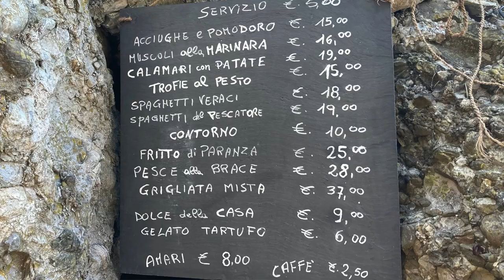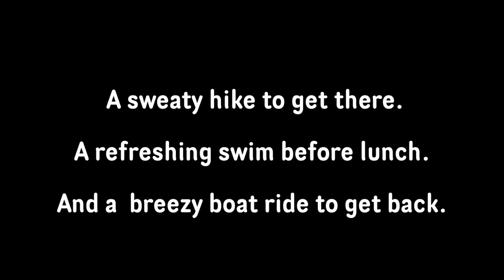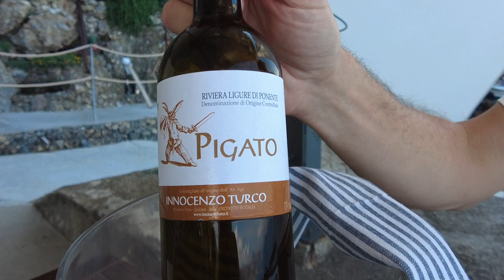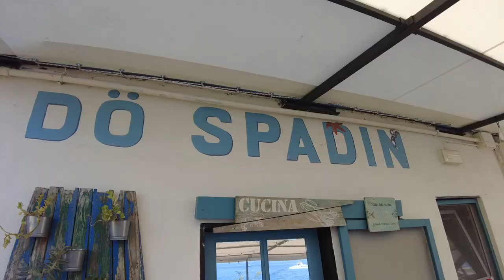Where to eat in PORTOFINO ITALY? Our two favorite beach restaurants between Portofino and Camogli.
Our two favorite beach restaurants between Portofino and Camogli are a bit hidden and not easy to get to but definitely worth the trip. Join us for 2 epic 8 hour lunch experiences on the Portofino Peninsula on the Italian Riviera. One in San Fruttuoso Bay and the other at Punta Chiappa. We hike our way to the restaurant. We swim to refresh ourselves before the meal and we eat the most delicious food before we ride the boat back home.

Positano Peninsula offers a less-touristy alternative to the UNESCO Cinque-Terre that is no less instagram-able. Located less than thirty kilometers from Genoa, the promontory sits between the charming and colorful fishing village of Camogli and the glitzy, Disney-like tourist haven of Portofino. A protected nature park, the olive and oak tree-covered peninsula offers sea views from a walking trail up high, turquoise swimming coves on descent, and ferry boat services to help you cover the distance.

The first eight hour lunch. La Cantina Restaurant nestled beside the Abbey of San Fruttuoso (Abbazio di San Fruttuoso) in a tiny cove of San Fruttoso Bay.
The video begins on the ferry from Camogli where you ride across the Golfo Paradiso to your first restaurant destination at La Cantina, on San Fruttoso Bay. The restaurant hides in a little nook of rocks with a private beach of pebbles and shallow turquoise water. The best seats in the house, four umbrellaed tables, sit directly on the beach. You make a reservation to be sure you get one.

Traditional Food of Liguria at La Cantina
Your authentic experience encompasses the best local dishes: spaghetti with clams, (spaghetti vongole), fried calamari, and fresh fish of the day like Orata. The restaurant cooks the fish and brings it to you at your table whole before deboning. You ask to leave the head on, if you like!

Second eight hour lunch. Dö Spadin, tucked into the rocky seaside just before Punta Chiappa.
Today you really live the local life. You make a whole day loop of hiking, swimming, eating, ferry boating, and more hiking. From San Rocco, you walk the mostly downhill trail through the oak and olive trees to Punta Chiappa. Along the way, you detour to the tiny hamlet of Mortola, only accessible by foot, moped or Ape. Nearing the Punta Chiappa, just before the restaurant, at the boat ramp, you cool off by joining the locals for a refreshing dunk in the lapping sea.

For lunch you indulge in octopus salad with potatoes and fried chick pea, spaghetti with clams, swordfish pasta, and calamari. You drink the local wine called

After lunch, take the ferry back to Camogli from the Punta Chiappa ferry dock.

About Us
We’re Emre and Maia. Our videos feature local, authentic, and immersive experiences in Europe. We love to engage with people in their own language, while we spend a gap year being curious about everything! We’re passionate about travel and food and have been to 44 countries with five passports between us! Now we’re in Southern Europe — Italy, France, and Spain — where we dedicate a month to each stay. Longing for simplicity and freedom, we put our remaining possessions in storage, and set out with one suitcase and one carry-on each.  Our slow travel mindset works whether you have a few days or a whole year.